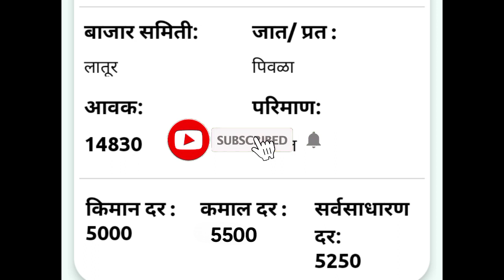30 जानेवारी/लातूर सोयाबीन भाव/ सोयाबीन भाव वाढला/आजचे सोयाबीन भाव/today soyabean rate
🛑कृषी अपडेट/krushi update🛑

30 जानेवारी /लातूर सोयाबीन भाव 2022/आजचे सोयाबीन भाव/today soyabean rate

🌱🌱आजचा लातूर सोयाबीन बाजारभाव/
Today latur soyabin rate in market🌱🌱
 सोयाबीन बाजारभाव महाराष्ट्र/
 soyabin market rate Maharastra
30 जानेवारी सोयाबीन बाजार भाव/  बाजार भाव/सोयाबीन बाजार भावातील बदल/
30 janevari soyabin  bhav/soyabin  bajar bhav/soyabin  bajar bhavatil badal/ soyabin market

आजका सोयाबीन  भाव
  सोयाबीन बाजार भाव/ सोयाबीन बाजार भावातील बदल/
   market rate difrence
   /  सोयाबीन भावातील फरक
   /आजचा  सोयाबीन भाव काय आहे/सोयाबीन  किती रुपये क्विंटल/
   soyabin  kiti rupaye kwintal
      सोयाबीन स्वस्त की महाग/
      सोयाबीन कितना महंगा हुआ
      /  सोयाबीन बाजार भाव २०२२
      ऑक्टोबर  सोयाबीन बाजार भाव/
         सोयाबीन बाजार भाव महाराष्ट्र
        /आज का सोयाबीन  बाजार भाव/
        मंडी भाव महाराष्ट्र /सोयाबीन
        / सोयाबीन मार्केट/
        Today market
        दैनिक सोयाबीन  बाजार भाव/
कृषी अपडेट/आजचा  सोयाबीन बाजार भाव/आजचा  कोत्रीम भाव काय आहे/ सोयाबीन बाजार भावतील बदल/  सोयाबीन दर / सोयाबीन भाव/ बाजारभाव/ आजचा बाजारभाव  / सोयाबीन बाजार भाव महाराष्ट्र/सोयाबीन  बाजार भाव/आदर्श इंडस्ट्रीज लातूर सोयाबीन बाजारभाव/
/कृषी उत्पन्न बाजार समिती विदर्भ/ लातूर बाजारभाव/ लातूर सोयाबीन बाजारभाव/
सोयाबीन बाजारभाव लातूर/ आजचे लातूर सोयाबीन बाजारभाव/ लातूर येथील आजचा सोयाबीन बाजारभाव /लातूर मार्केट/ लातूर सोयाबीन भाव/लातूर /सोयाबीन बाजार भाव आजचे /लातूर सोयाबीन भाव आजचा/लातूर सोयाबीन भाव
today soyabin market price latur/soya plant bhav/लातूर सोयाबीन भाव

Bajarbhav samiti
Mazhi sheti
Krushi bhav
Kisan mandi
Shetkari raja
Bhav shetmalacha
Krushi kisan
Pm kisan
Indian kisan
Maharashtra shetkari
Royal shetkari
Kali mati
Jay javan jay kisan
Kisan yojana
Krushi mantr
Krushitantr
Mahiti shetkaryanchi
Kisan yojnaye
Mazhi sheti
Mi shetkari
Batmi shetkaryanchi

      🇮🇳  नाव :- सतीश  होळंबे
                    जि.परभणी   🇮🇳

⚔️ 🙏 धन्यवाद 🙏 ⚔️